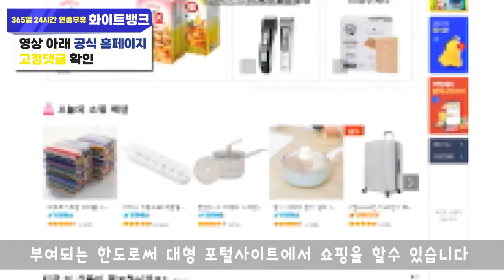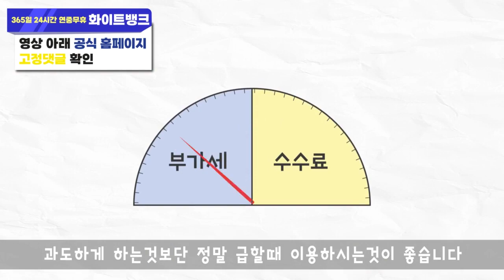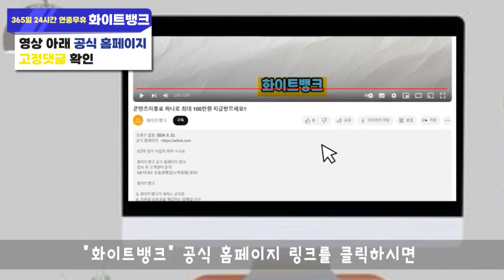소액결제현금화 제일 빠른 업체 알려드립니다